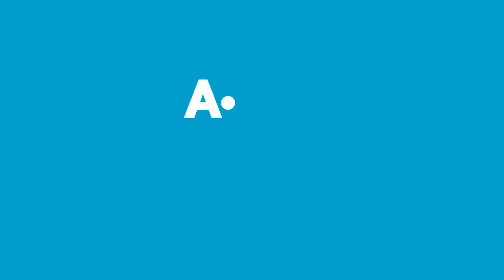Aldın Aldın! - 26 Eylül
Aldın Aldın'da bu hafta:

SEG Çamaşır Makinesi
Kiwi Mini Dikiş Makinesi
Arzum Dikey Elektrikli Süpürge